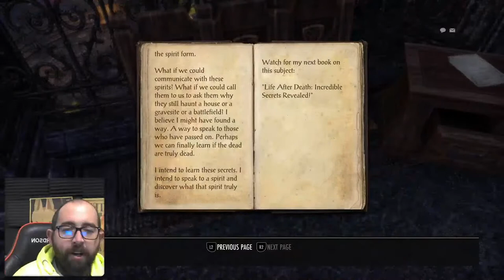(aus) in the world of elder scrolls